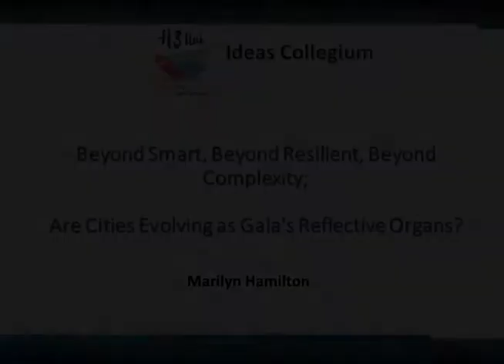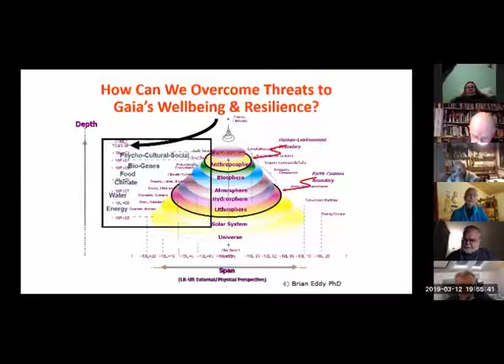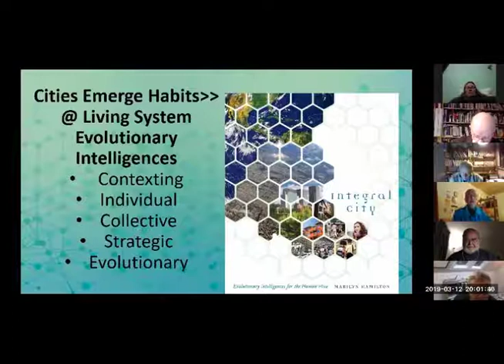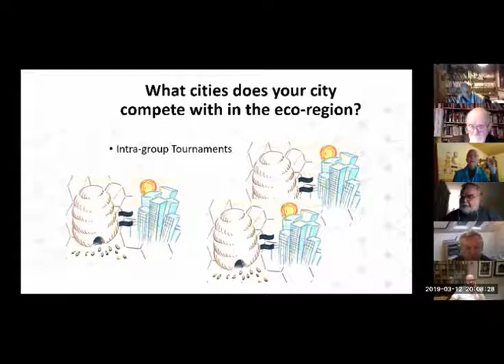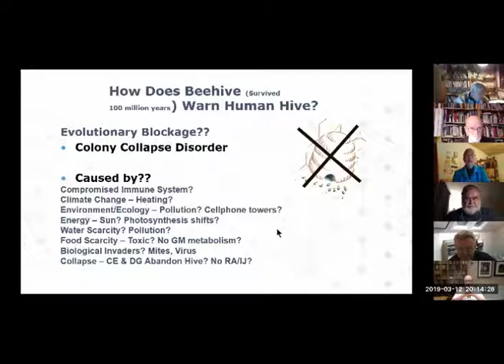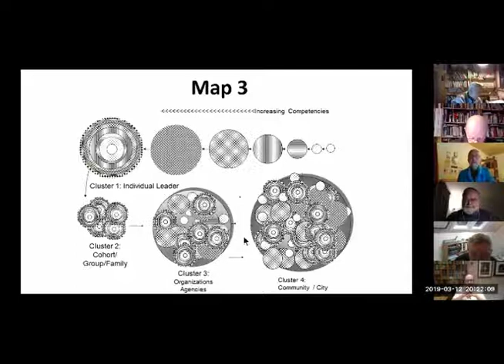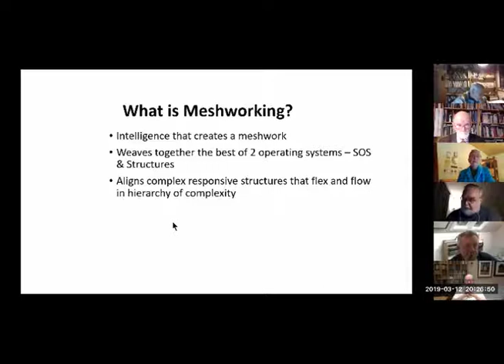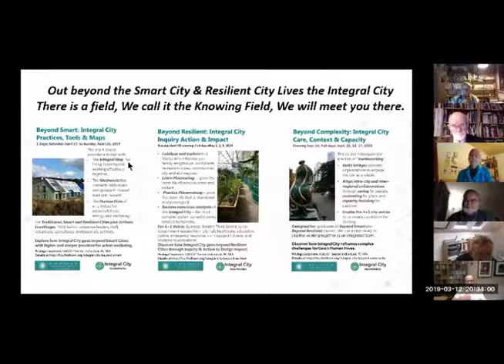3 Horizons University H3Uni - Hamilton’s Webinar Are Cities Evolving as Gaia’s Reflective Organs?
Marilyn Hamilton’s Webinar Are Cities Evolving as Gaia’s Reflective Organs? Delivered with 3 Horizons University (H3Uni)